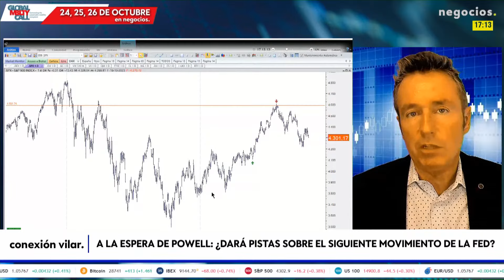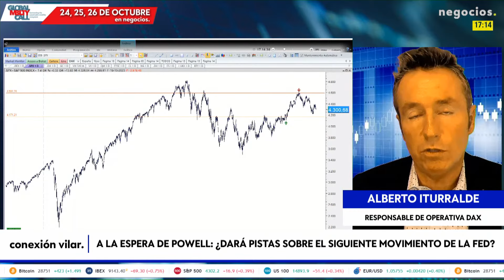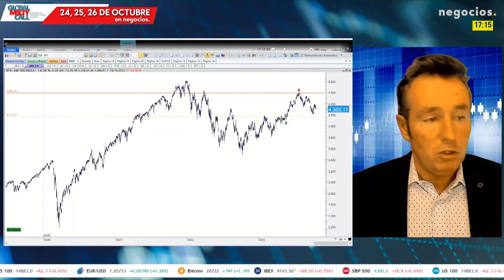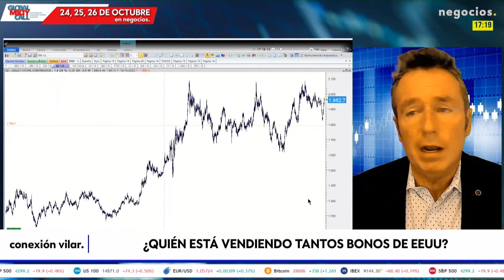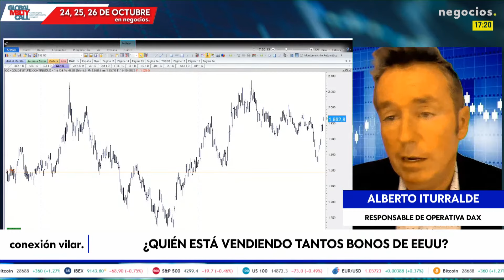Miedo geopolítico: "La única forma para que deje de bajar el mercado". Alberto Iturralde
Giro en el mercado, incertidumbre respecto al conflicto de Israel: caen los bonos en renta fija y suben los rendimientos, una manera de subir los tipos de manera indirecta del Banco Central. El mercado vaticina que quedan más caídas antes de volver a las tendencias alcistas. Los precios del mercado cuando se produjo el ataque de Hamás eran buenos a largo plazo, ahora llegaremos a nuevos mínimos, pero deberán venir acompañados de información geopolítica para el inversor. las amenazas de una extensión de la guerra en Oriente Medio, el miedo es la única forma para que deje de bajar el mercado. "Solo así puede finalizar la caída, diga lo que diga Powell".